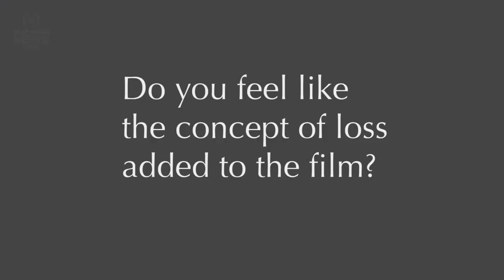Director Interview "Once I Was a Beehive"